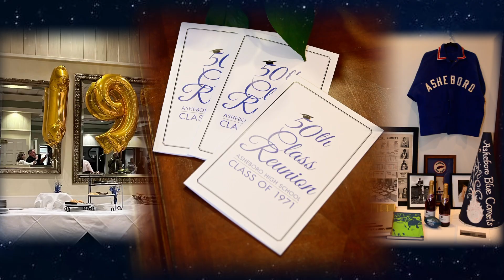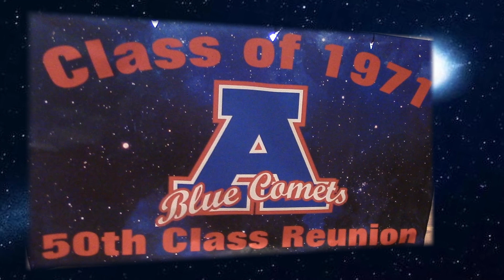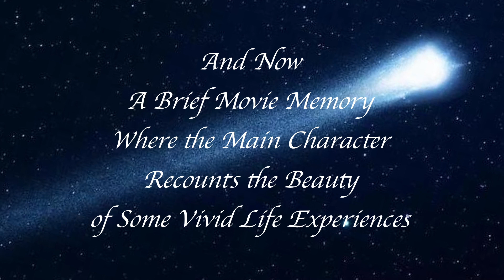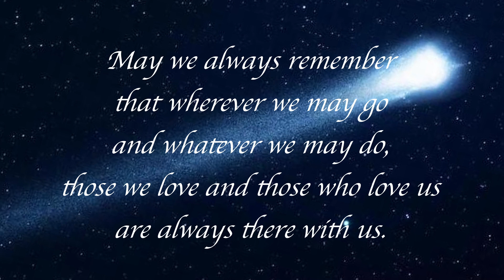Asheboro HS Blue Comet Class of '71 50th Reunion Video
On May 14, 2022, the Asheboro High School Class of 1971 gathered at Pinewood Country Club to celebrate 50 (plus 1) years of learning, living, laughing, and loving since those lazy, hazy, crazy days of high school.